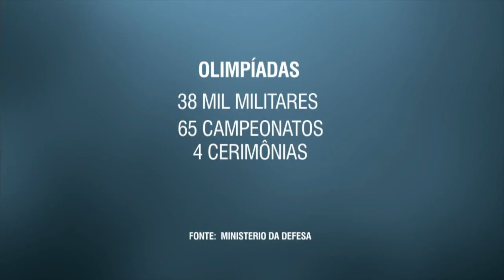Mais de 38 mil militares atuarão na segurança dos Jogos Olímpicos Rio 2016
BRASIL 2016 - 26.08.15: Coletiva de imprensa sobre o esquema de segurança para os Jogos Olímpicos Rio 2016, reuniu representantes das Forças Armadas Brasileiras em Brasília. Segundo o Ministério da Defesa, serão 38 mil militares atuando na proteção de 100 chefes de Estado, 15 mil atletas, de 205 países, além de atuar na segurança pública dos 65 campeonatos e 4 cerimônias constitutivas do evento.